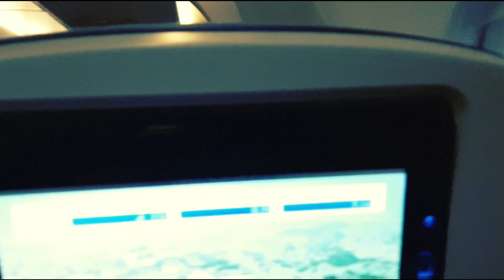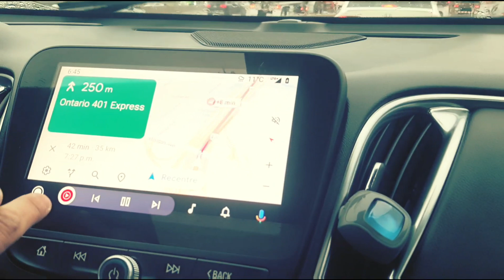Finally Canada 🇨🇦 Paunch he Gya